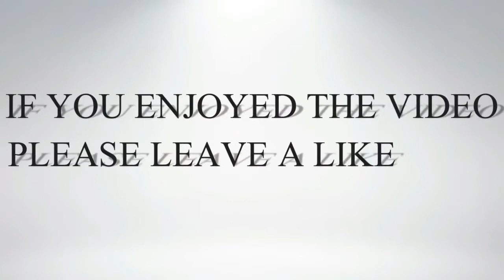Pakistan Army Chief General Qamar Bajwa's Son Walima Reception | Pakistani Army Swag